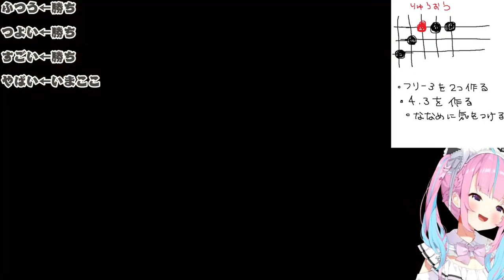Aqua lost CPU in Gomoku Narabe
The air head maid idiot play.